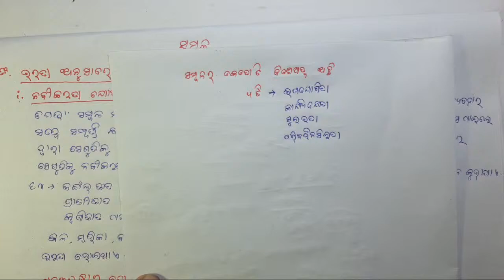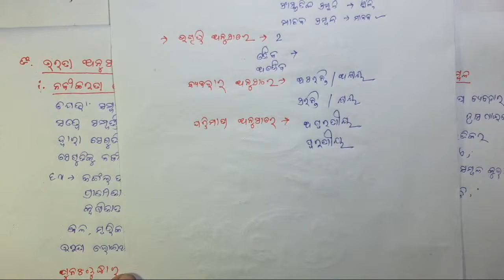Sambala || 1st Chapter Geography || CLASS-10 Odia Medium